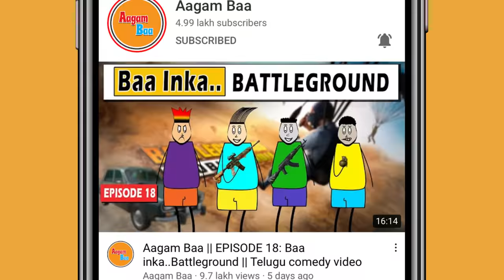Aagam Baa || New Year Special Video || New year 2023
For your safety purpose use headset

This channel is to entertain people and focus on humor.Which happen around our society & friends.

This content is purely made for fun & entertainment purposes so please enjoy the content.